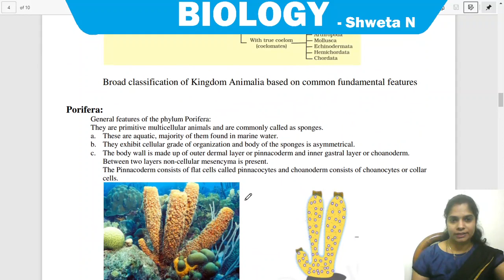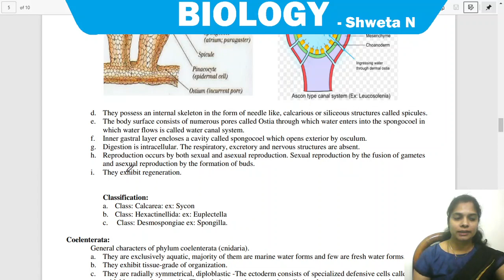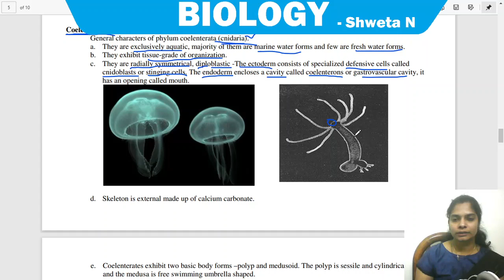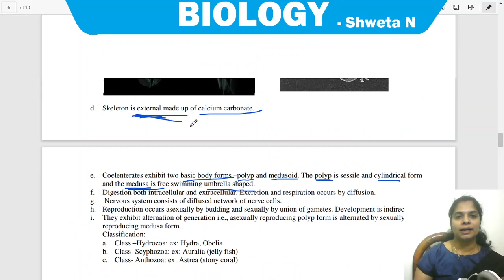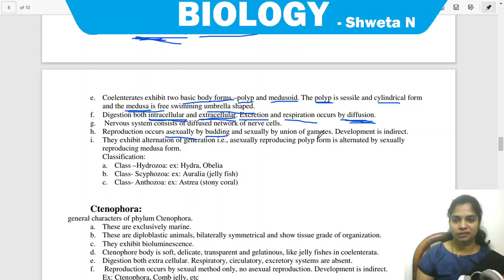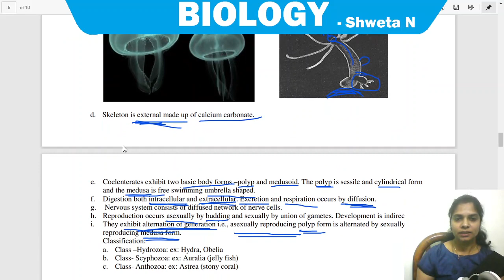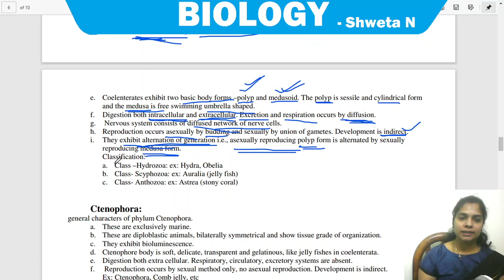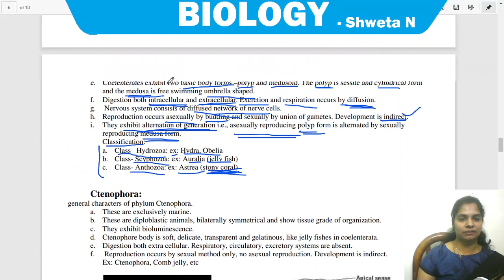I PU Chapter-4: Animal kingdom- Coelenterata